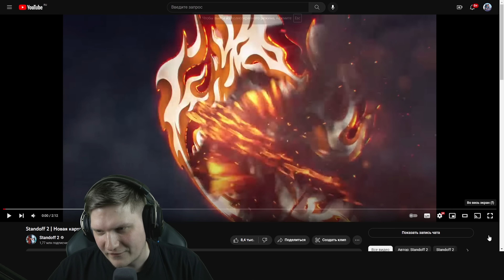STANDOFF 2 0.23.0 FIREBORN - НОВАЯ КАРТА LAKESIDE И РЕВОРК PROVINCE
Всем привет, у микрофона Веля! В этом видео я сделаю обзор новых карт в Standoff 2 0.23.0 - Lakeside и реворк Province